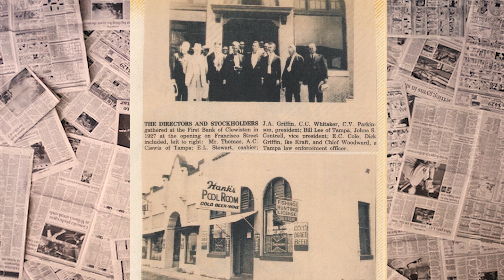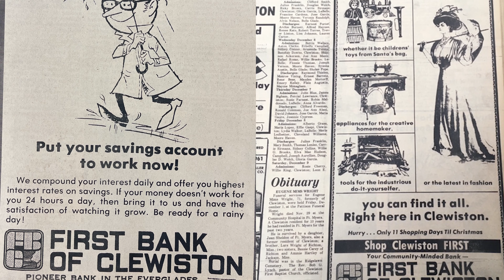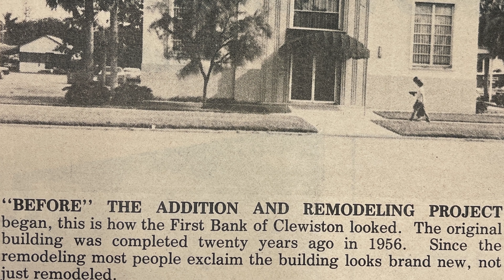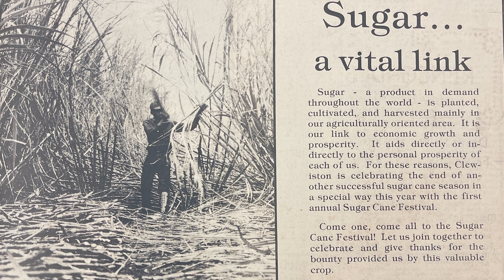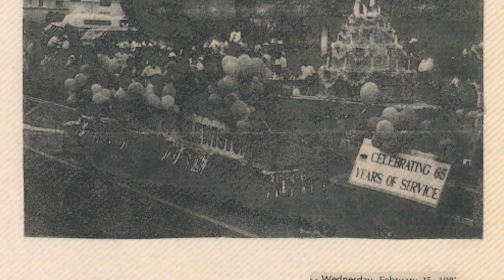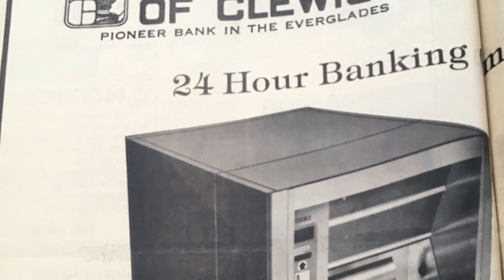First Bank Centennial Video - 100 Years, Many Locations, One Community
This year, First Bank celebrates our centennial year! We are grateful for the opportunity to serve our customers and our communities for 100 years!

This video features interviews with generational customers, past and current employees, and one of our Board of Directors. They all speak to what makes our community and bank special, how we made it to 100 years, and how we plan to protect our legacy moving forward.

For more information about our history and to see a gallery of historical images, visit this

First Bank - Member FDIC - Equal Housing Lender